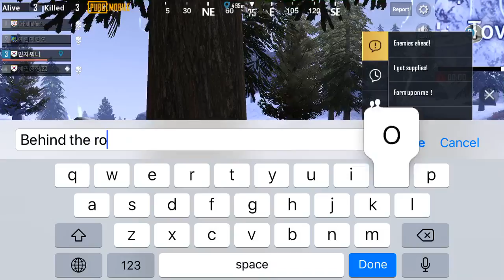PUBG Mobile : When i don't speak korean